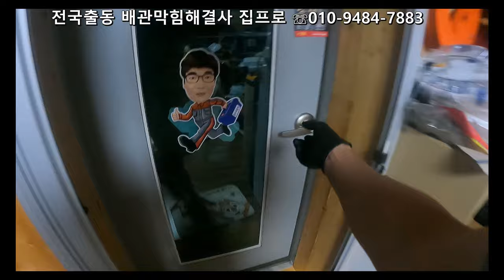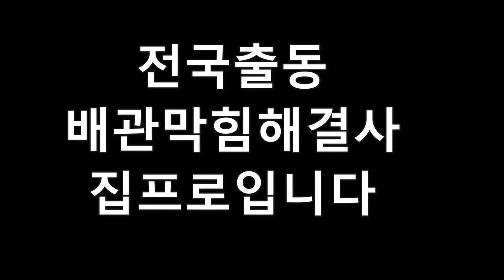회전노즐관리 차팔아 평생관리 해 주나?~~?!정도껏 해라